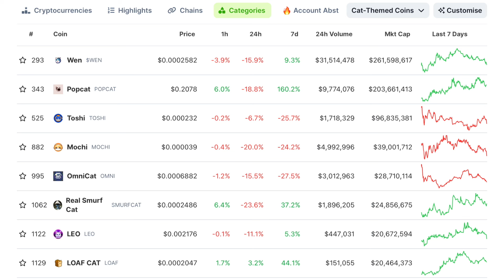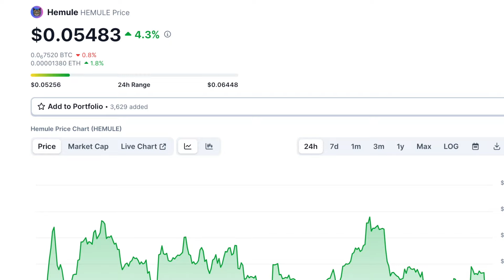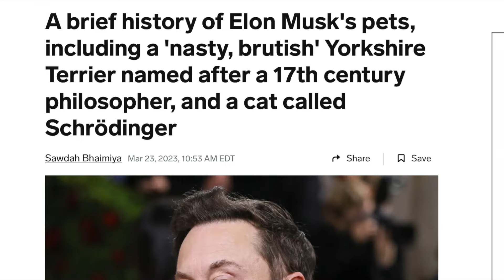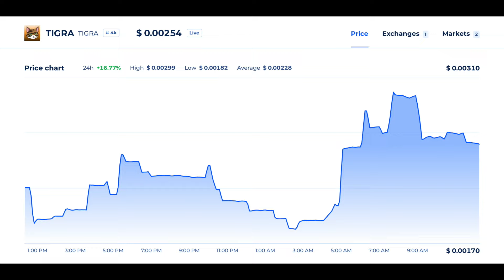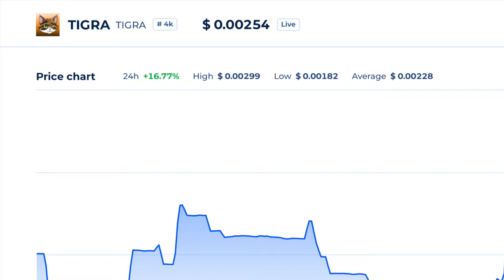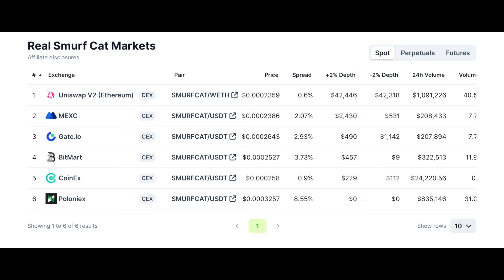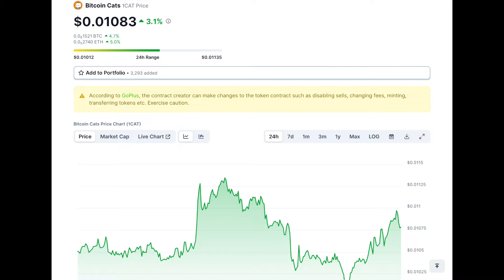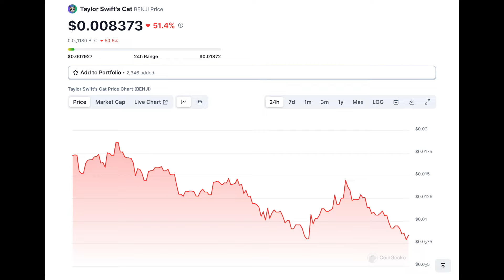Why *CATS* are the next BIG Meme Narrative for the bullrun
Discussing memecoins for the 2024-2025 bull run